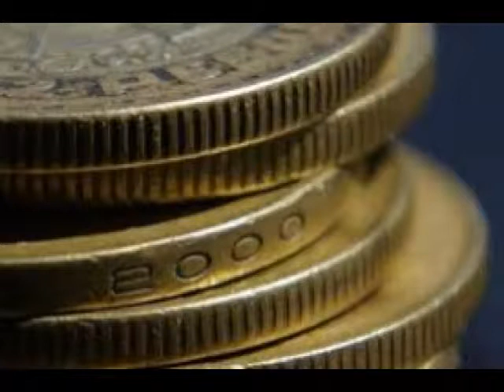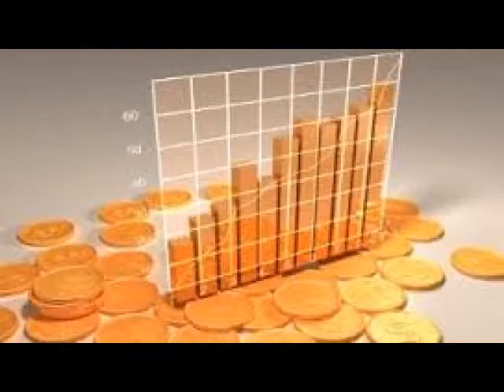Después del feriado del lunes, los mercados en México regresaron a la actividad ..